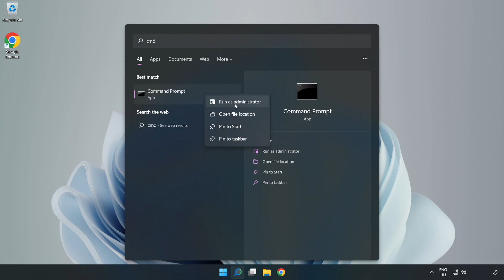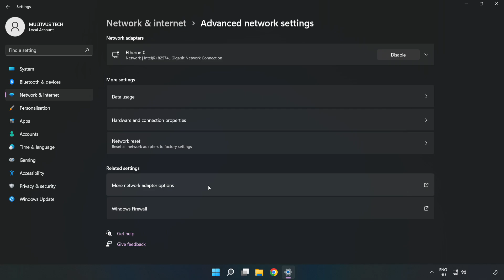How to FIX World of Tanks Blitz High/Bad Ping & Packet Loss!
I'm going to show How to FIX World of Tanks Blitz High/Bad Ping & Packet Loss!